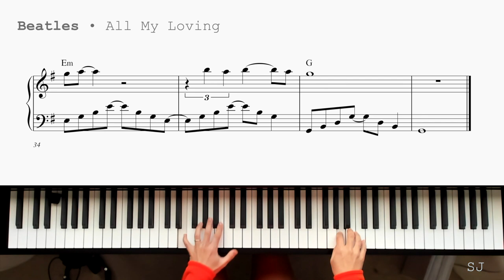Beatles - All My Loving - Piano Cover